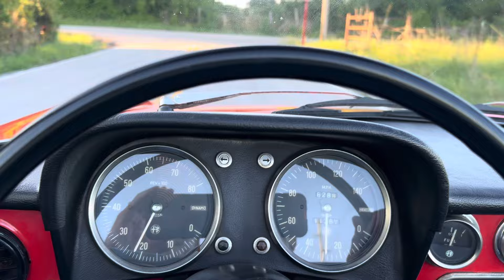1967 Alfa Romeo Duetto Driving Video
Driving video of 1967 Alfa Romeo Duetto AR 665827